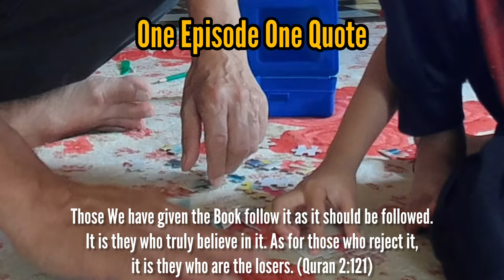Manisnya Dokong di Pendang | Kedah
Assalamualaikum sahabat semua. Terima kasih kerana singgah di emaban channel. Didoakan semoga semua sihat selamat sejahtera selalu. Kandungan kali ini pak nek rakam ketika ziarah ke rumah anak saudara dan cucu Nek Ma di Pendang Kedah. Alhamdulilah buah dokong, manggis dan rambutan masih banyak lagi. Puas juga Pak Nek, Nek Ma, Pak Ten & keluarga, dan Pak Ad serta keluarga yg datang dari Trengganu menikmati manisnya dan sedapnya buah- buah tempatan di musim buah begini. Terima kasih di atas sokongan anda. Selamat menonton.